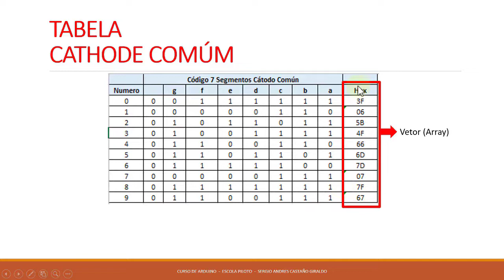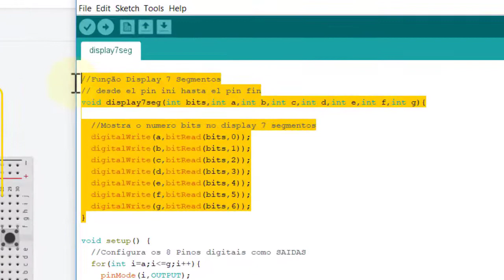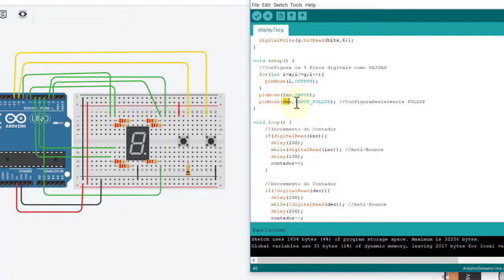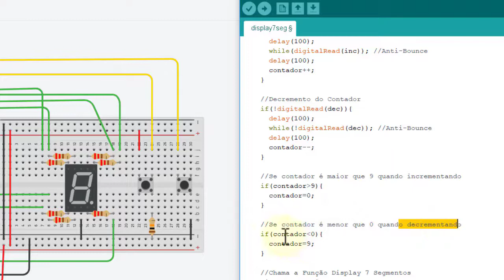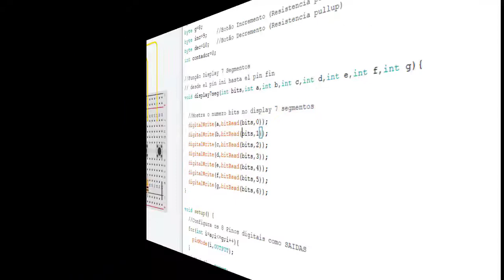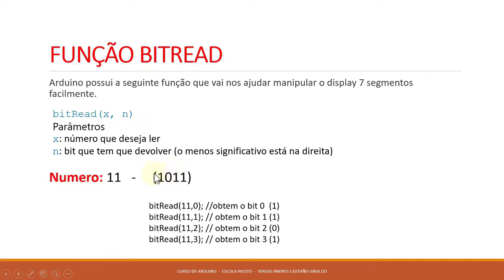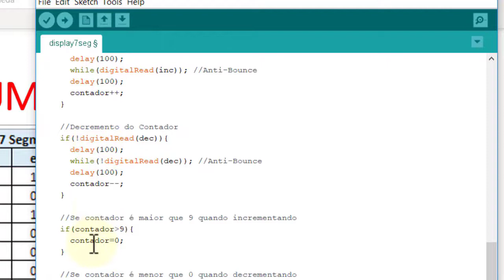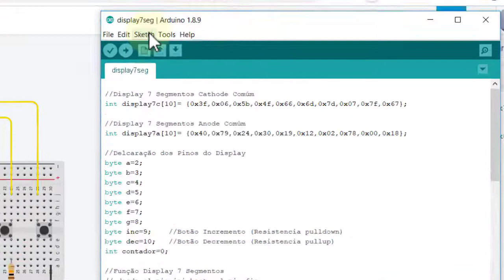Programa Completo Display 7 Segmentos com Arduino # 024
Curso de Arduino para Iniciantes. Este curso introdutório é focado em pessoas que querem se aproximar ao mundo do Arduino pela primeira vez. O foco do curso está no Arduino mais do que na eletrônica, pelo tanto não é necessário que o aluno saiba de eletrônica. Esse treinamento visa capacitar o aluno a aprender o Arduino, que é uma plataforma de prototipagem de hardware livre com uma linguagem de programação padrão, a qual tem origem em Wiring, e é essencialmente C/C++. O objetivo do projeto é criar ferramentas que são acessíveis, com baixo custo, flexíveis e fáceis de se usar por profissionais e amadores.